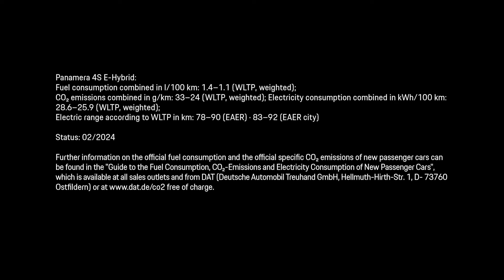The new Panamera 4S E-Hybrid. Choose boldly.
The new Panamera 4S E-Hybrid is the definition of driving pleasure, offering uncompromising comfort and excellent driving dynamics. It's the perfect blend of a combustion engine and an electric motor that's guaranteed to give you goosebumps.